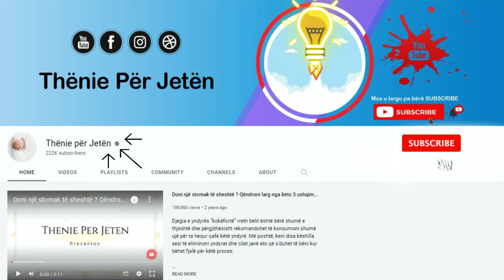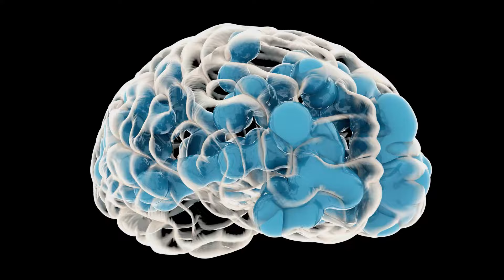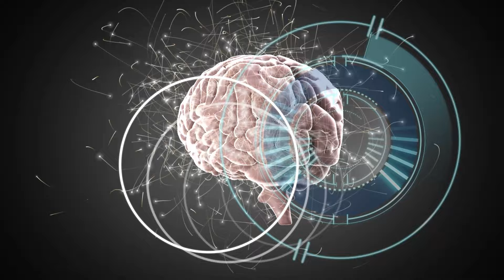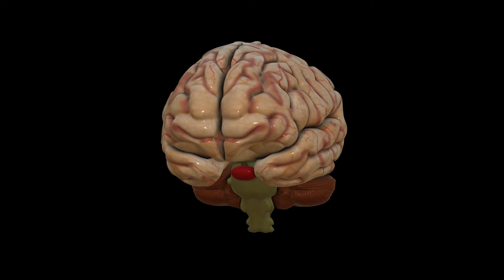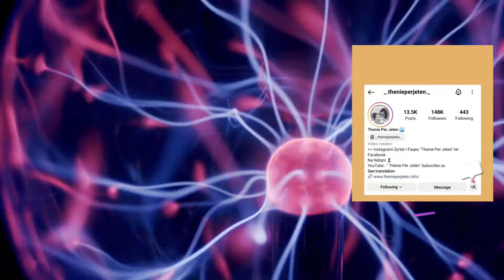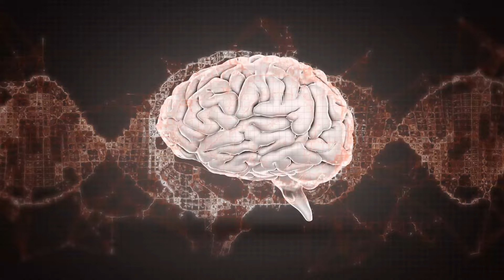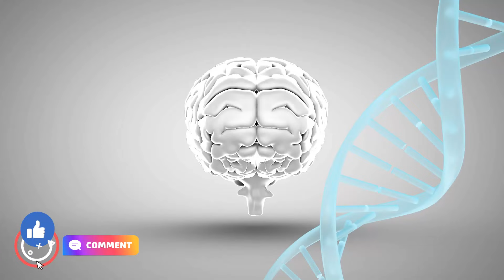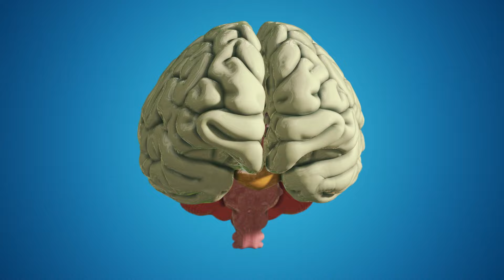VEMENDJE! Këto janë shenjat që ju dërgon trupi 1 muaj përpara goditjes në TRU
Goditja në tru shkaktohet nga ndërprerja e qarkullimit të gjakut në tru.  Kur ndodh goditja, qelizat e trurit në zonën e caktuar fillojnë të humbasin pasi mbeten pa oksigjen dhe lëndë ushqyese, për të cilat kanë nevojë për të funksionuar. Më të demtuar nga ky problem janë njerëzit që kanë probleme me zemrën dhe qarkullimin e gjakut.

A stroke is caused by an interruption of blood flow to the brain. When a stroke occurs, brain cells in that area begin to die as they are deprived of the oxygen and nutrients they need to function. The most affected by this problem are people who have problems with the heart and blood circulation.